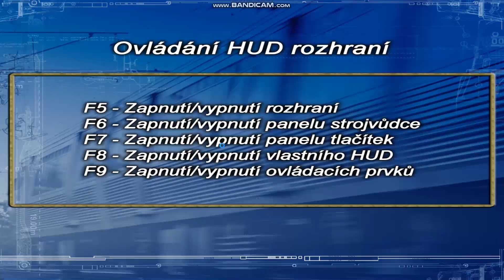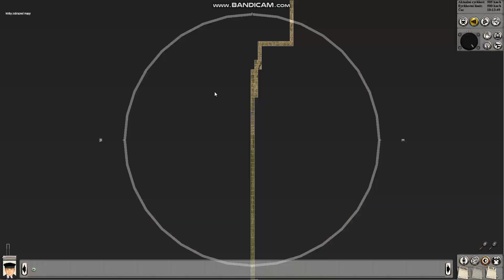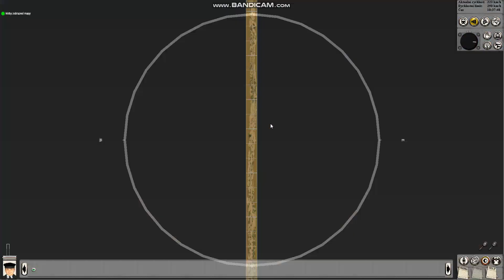TrainzKaři v Trainz!!! TRS2006 1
TrainzKaři CZ